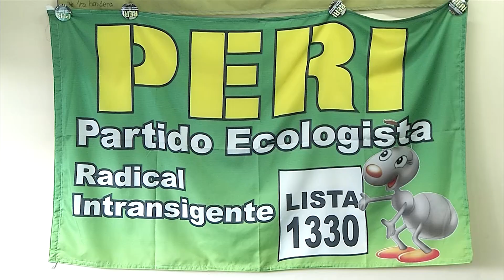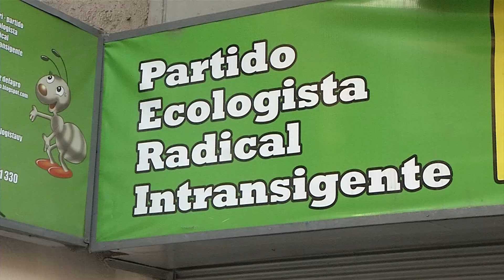Cesar Vega anunció que votará anulado en el referéndum por 135 artículos de la LUC